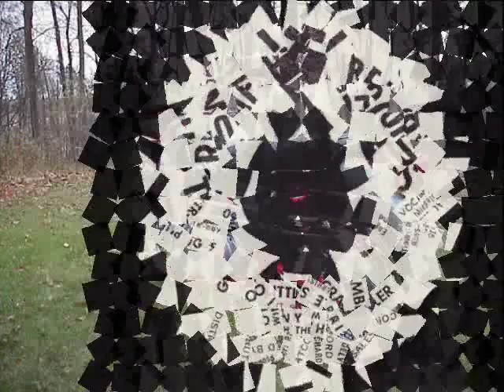Tony Harris * Go Go Little Scrambler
Tony Harris with The Woodies * Triumph Records TR-60 (1965)